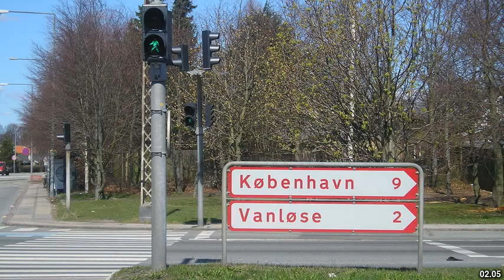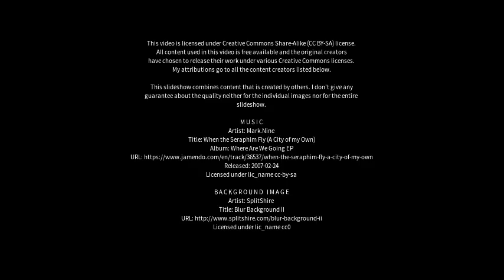Best places to visit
Best places to visit - Hvidovre (Denmark) Best places to visit - Slideshows from all over the world - City trips, nature pictures, etc.